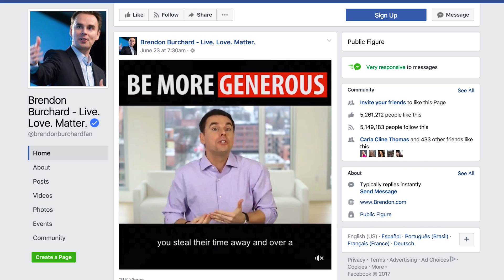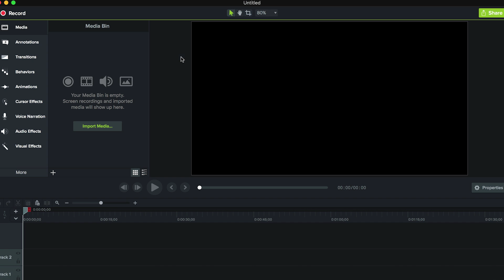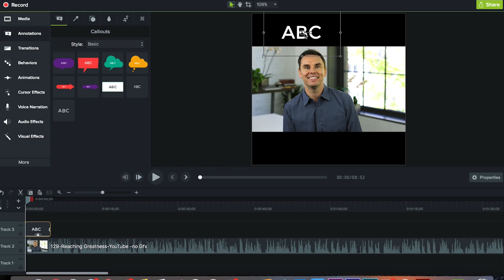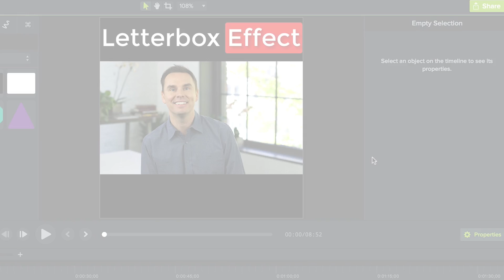How to Create a Square Letterbox Video for Facebook and Instagram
Square video (1:1) takes up 78% more real estate in a person’s mobile newsfeed than does landscape video (16:9).That’s a lot of space! Here's a quick tutorial on how to accomplish square video in Camtasia.